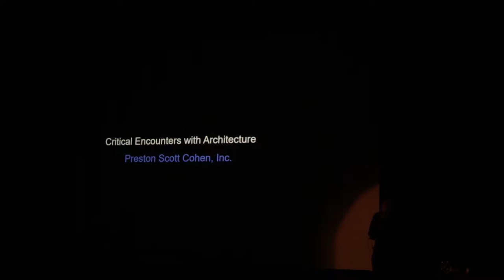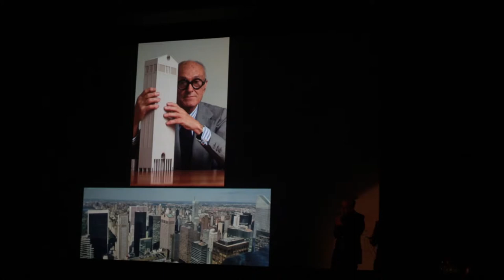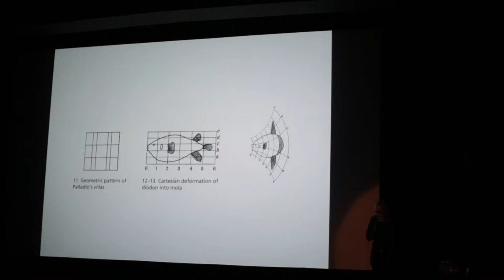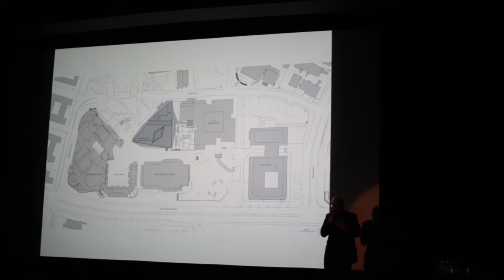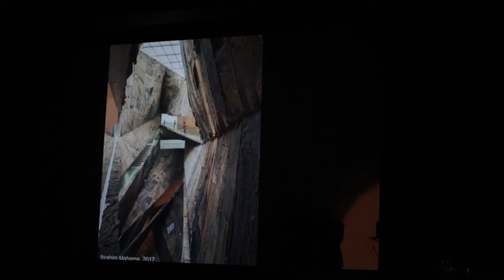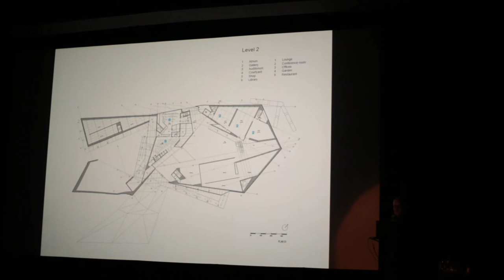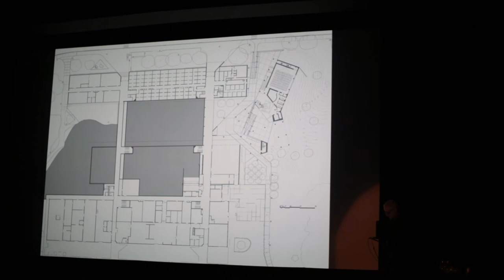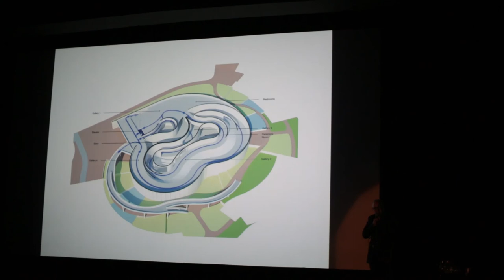EAB#3/ Preston Scott Cohen: Critical Encounters with Architecture